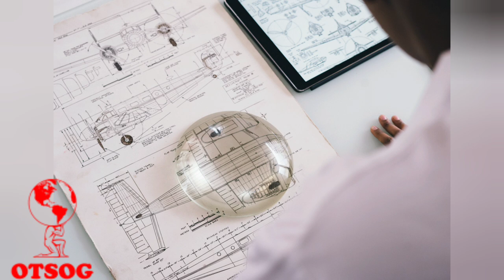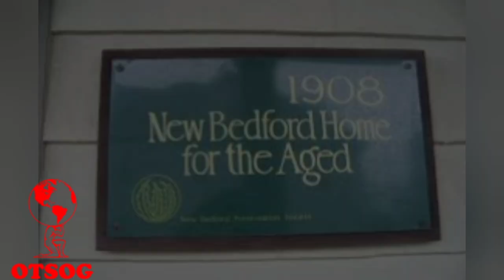Her Mother Was Enslaved By A U.S. President | Elizabeth Carter Brooks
Enslaved by a U.S. President?

January 4, 1867, is said to be the birth date of Elizabeth Carter, a black woman whose mother was enslaved by a U.S. President. New Bedford, Massachusetts is Elizabeth’s birthplace. Martha Webb was the name of her mother, and former U.S. President John Tyler was the man who owned Martha Webb. Webb became a well-known abolitionist and conductor of the Underground Rail Road. Her passion and activism for helping black people gain their freedom were inherited by Elizabeth Carter and would help to shape her future.